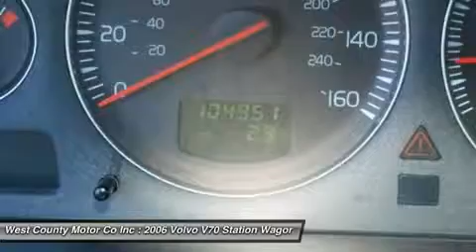2006 VOLVO V70 Manchester, MO F16011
2006 VOLVO V70 Manchester, MO
Stock# F16011

This Volvo V70 is an obvious choice for discerning families. Powered by a 2.4L 5-cylinder engine, this Front Wheel Drive wagon can put out near 30mpg on the open road. The interior is comfortable, especially the leather seats, and you will appreciate its good looks inside and out. In fact, Volvo's attention to detail is evident throughout car. Take a look at our pictures to see how beautiful this Volvo is! Volvo's middle name is Safety, and standard features on the 2006 V70 include ABS, daytime running lights, traction and stability control, collapsible steering column, padded head restraints, an energy-absorbing interior, and driver and passenger airbags (including side-curtain). The passenger-side air bag is equipped with a sensor that deactivates the air bag if there is no passenger present. The V70 gets noticed for its great handling; it is a Volvo, after all, but its performance is especially commendable considering it's a station wagon. Come in Today for a Test Drive!